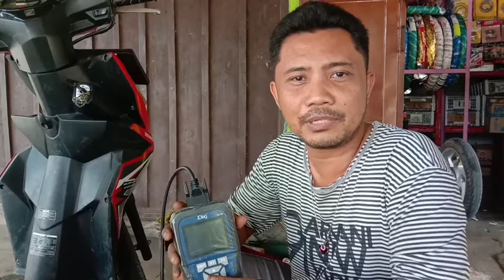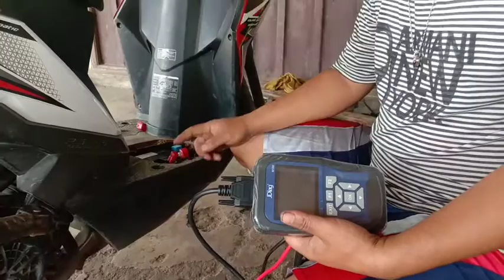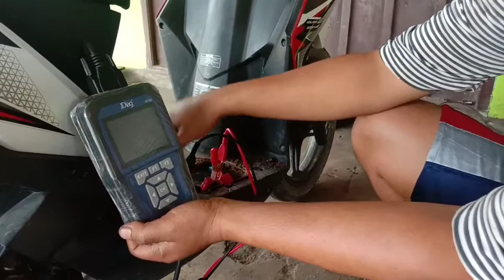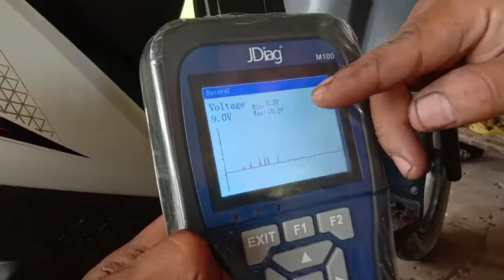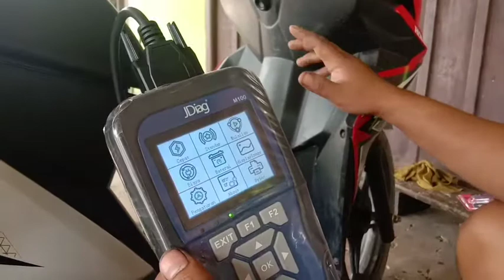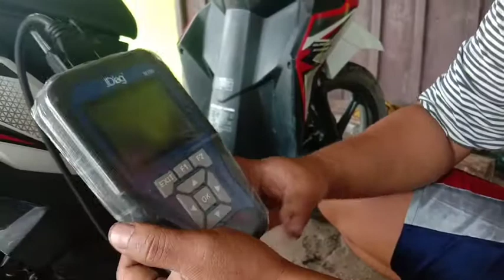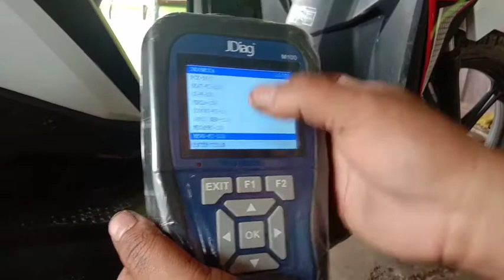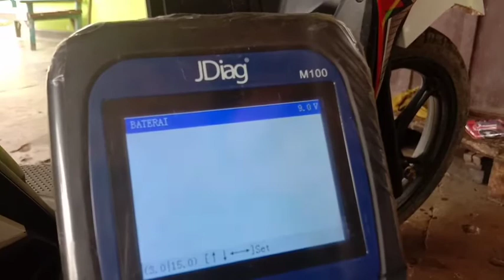BEAT ESP mati g mau hidup#cek dengan Scanner JDiag